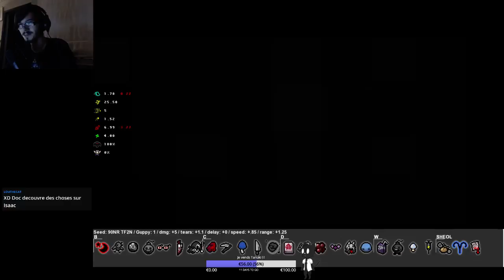The Binding of Isaac : Afterbirth #2 SOIREE FAIL